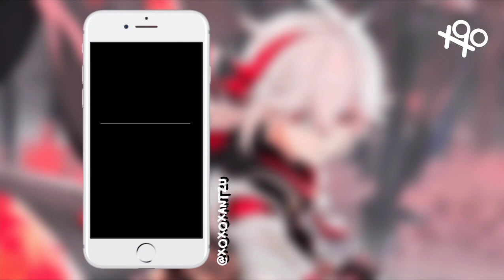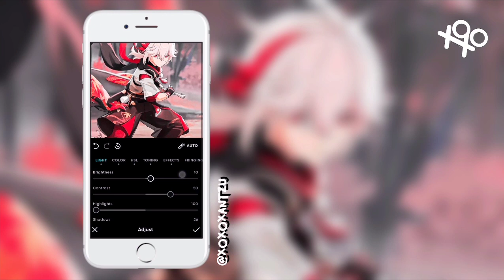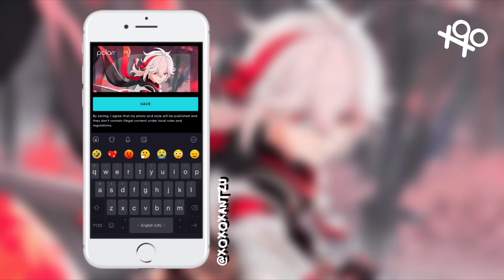♡° ⸙͎ ˀˀ polarr filter ⌦ ❝ maple ❞ » polarr code tutorial « | xoxoxantzu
╭┈ ೄྀ࿐ ˊˎ-

꒰ ˘͈ᵕ˘͈ how to be an ixxpinjitzu?? 〄◌˳˚⌖

『my social accounts』♡ 朋友｡ ⊹˚.⋆

₊❏❜ 🥛⋮[Apps used] ⌒⌒

❛  :: Polarr

♡˗ˏ✎*ೃ˚🍒:; ↳ ❝ [Songs used:] ¡! ❞

..⃗.  [Tags] 𑁍ࠜ🖇·˚ ༘